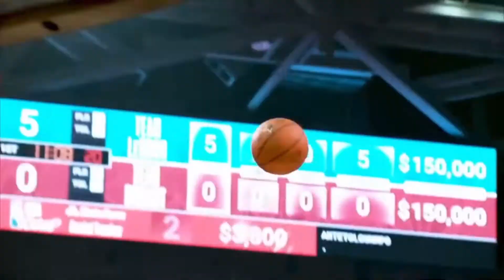Trae Young Mix!|"Do for love"- Tupac